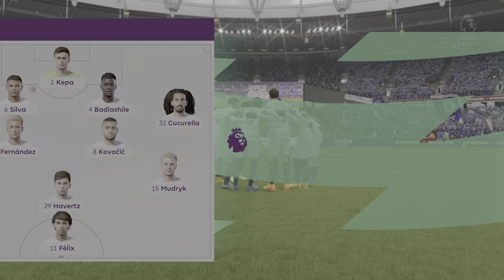FIFA 23 - West Ham United vs Chelsea - Premier League 22/23 Full Match PS5™ Gameplay | 4K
FIFA 23 PS5™ Next Gen Gameplay
West Ham United vs Chelsea - EPL Full Match